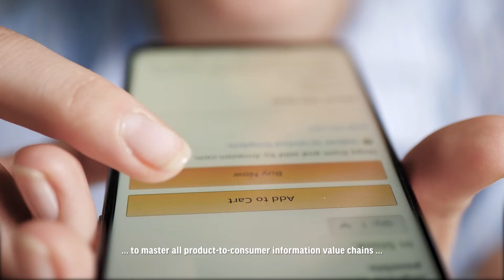Productsup: Empowering commerce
Productsup frees brands, retailers, service providers, and marketplaces from commerce anarchy, empowering them to take control of their own destinies.